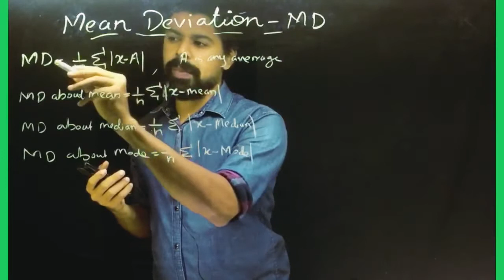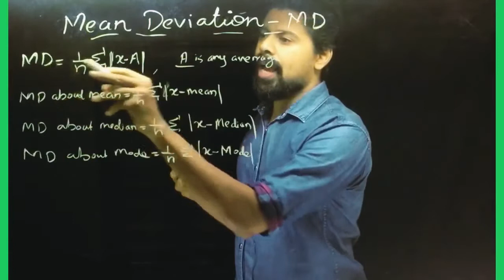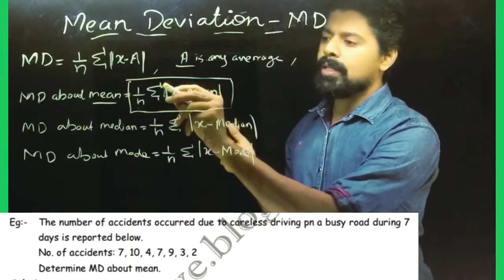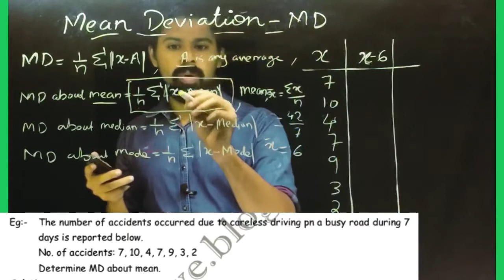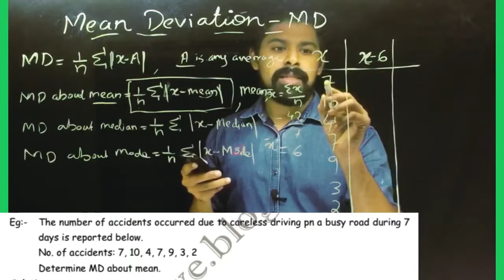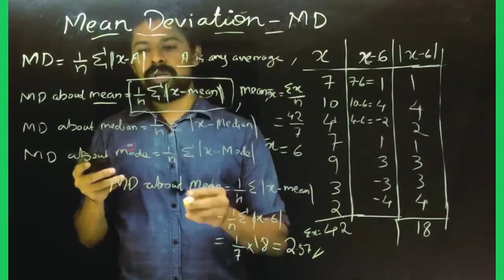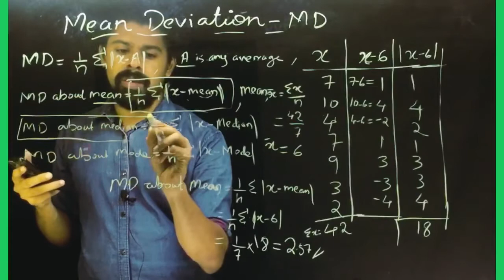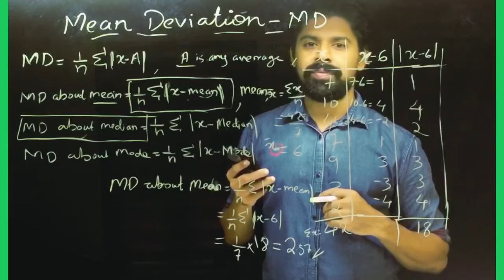Class 2 Mean Deviation | MD about mean | MD about median | MD about mode | Dispersion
I'm on Instagram as statlive_vlog. Install the app to follow my photos and videos.

*Economics and Statistics*
*Video classes and study notes for plus one Economics and Statistics Students*

YouTube *Statlive Vlog*

*Unit 2 Data Collection*

Unit 3 Classification and Tabulation | Organisation of Data

*Unit 4 Presentation of Data | Diagrams and Graphs *

Notes

Unit 6 Dispersion